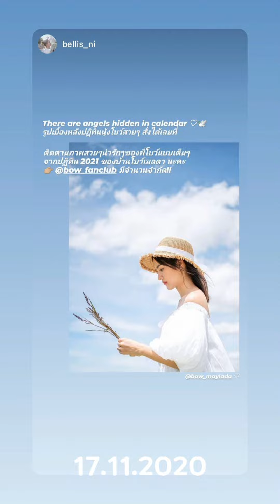Bow Maylada : [16-17.11.2020] 🎀โบว์ เมลดา🎀